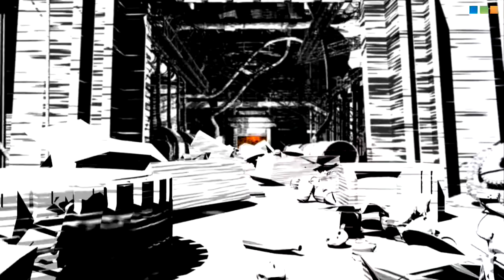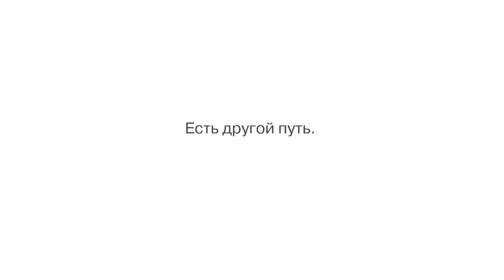CleanCity 1280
Чистый город. Авторы: Антон Чистяков, Михаил Вальехо, Игнат Гудзловенко